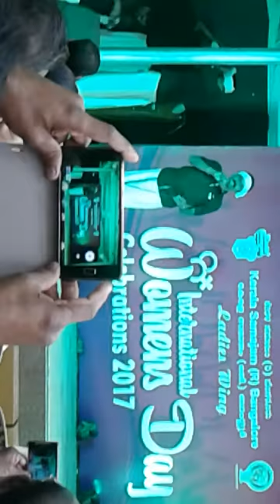Capel song old malayalam